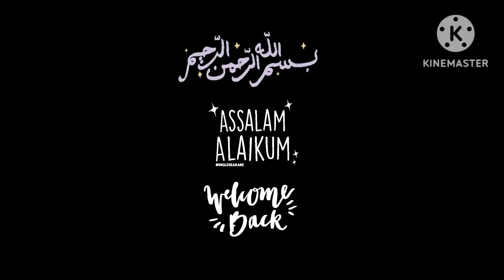Masala Boti Kabab Recipe | Chatkhara Fry Mutton Boti | Bakra Eid Special Recipe by Blingspot Pk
Masala Boti Kabab Recipe | Chatkhara Fry Boti | Bakra Eid Special Recipe by Blingspot Pk

Queries Solved:
1) How To Make Beef Boti Kabab?
2) How To Make Boti Kabab At Home?
3) How To Make Beef Boti Kabab At Home?
4) How To Make Chicken Boti Kabab At Home?
5) How To Make Mutton Boti Kabab At Home?
6) How To Make Beef Boti Kebab?
7) How To Make Kebab?
New Recipes I Chatpati Boti I Beef Fry Recipe I Chatkhara Fry Boti I Kun Food Recipes I Easy Chatkhara Boti I Homemade Boti Fry I Fry Boti Kebab I Kitchen With Amna I Baba Food RRC I Kun Food I Village Food Secret I Ijaz Ansari Food Secrets I Samina's Kitchen I Viral I Trending I 2024 I Viral Videos I Viral 2024 I Trending 2024 I Easy Recipes I Eid Special Recipes I Bakra Eid Special Recipe I Eid Ul Azha Recipes I Mutton Recipes I Beef Recipes I Chicken Recipes I Bakra Eid 2024

masala boti kabab recipe
chatkhara boti fry
new recipes
beef boti kabab
Masala Boti Recipe
Boti Kabab Recipe
Chatpati Boti
Beef Masala Boti
bakra eid special recipes
beef chatkhara boti recipe
Beef Fry Boti
Chatkhara Fry Boti
beef masala boti recipe
lemon chatkara boti
masala boti
boti kabab ki recipe
bakra eid recipes
chatkara boti
chatkara boti recipe
mutton chatkhara boti recipe
beef tawa boti
Masala boti recipe
Beef masala boti fry
Fry beef recipe
chatkhara boti recipe
fry boti kabab recipe
 beef recipes
mutton kabab recipe
eid dawat ideas
dawat recipes
mutton recipes for eid
bakra eid snacks recipes
beef masala recipe
fry boti bakra eid special
low budget dawat recipes
eid recipes
pakistani
Samiullah Food Secrets
Samiullah Recipes
beef Boti Kabab Recipe by Samiullah
new recipes
beef boti kabab
masala boti recipe
boti kabab recipe
chatpati boti
beef masala boti
beef fry boti
chatkhara fry boti
samiullah food beef recipes
samiullah food secrets
eid recipes
blingspot pk
blingspot pk recipe
blingspot pk recipes